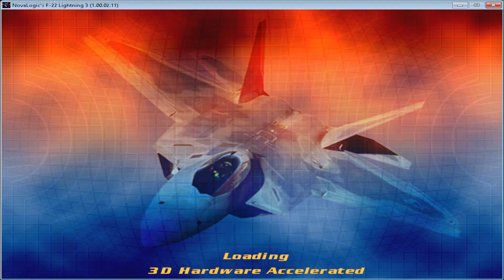NovaLogic's F-22 Lightning 3 - C6M7 - Jordan/Syria Campaign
Campaign 6 Mission 7